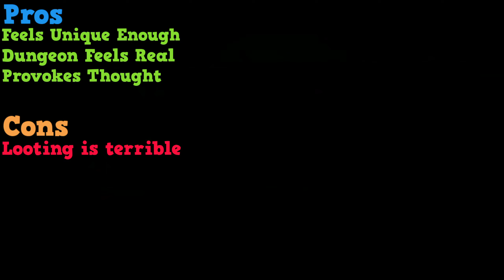Spark in the Dark - First Impression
My new player experience playing Spark in the Dark!

This place is shrouded in mystery. Horrible legends and gloom-filled ancient stories, full of unimaginable things, have been going around for centuries.

The Endless Dungeon that was created long before humans...
So say the old people. Now — a place of darkness and ugly creatures.

Spark in the Dark is an atmospheric Dungeon Crawler in a medieval dark fantasy setting, where our hero dives into the depths of a grim ancient Dungeon.

・5 classes of heroes each with unique skills.
・Bloody battles with monstrous creatures and deadly traps.
・A lot of interactions with the environment, including testing the skills of the hero.
・Many secret places.
・Deep and intricate lore; About one hundred books and annals with stories revealing the secrets of the dark Dungeon as well as diaries, notes and points of interest.
・Levelling up the skills of the hero as they are used. Blessings, curses and injuries.
・Damaging and repairing the Hero’s equipment.
・Procedural Generation; Monsters, equipment, loot, stats and some level elements are generated differently each time you enter the Dungeon.

What terrible secrets keep dark depths in themselves? Is there a limit to the Abyss? Who lived here before us?

Try to survive in the darkness of an endless Dungeon full of ancient secrets and terrible creatures. Or stay here forever, trying to find a way out!

Try the demo now!

Video made using:
Wondershare Filmora - For the Inspired.

Audio recorded using:
Audacity - Free, open-source, cross-platform audio software